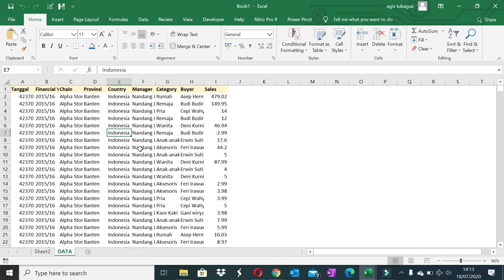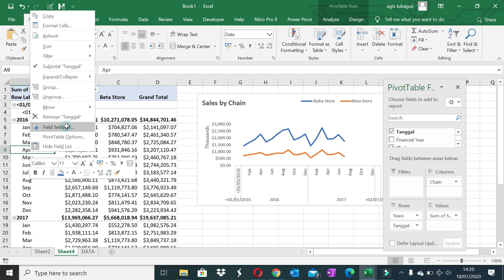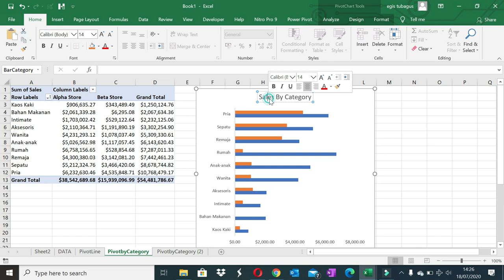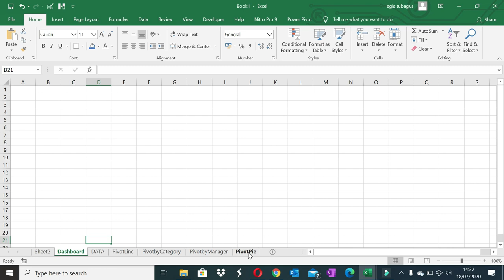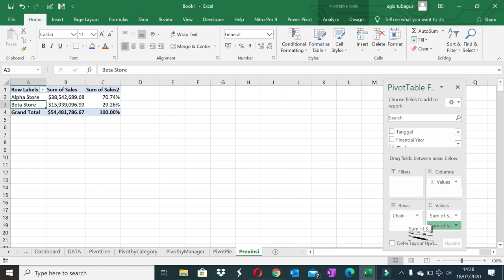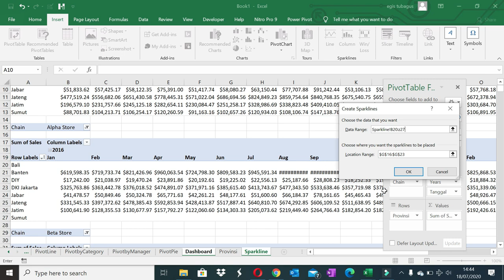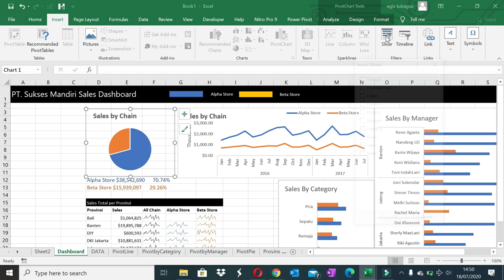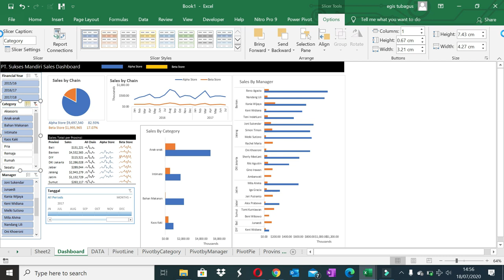BELAJAR MEMBUAT DASHBOARD EXCEL DENGAN PIVOT TABLE | DASHBOARD EXCEL TUTORIAL | VISUALISASI DATA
Video ini membahas mengenai belajar membuat dashboard excel dengan pivot table . Video ini adalah dashboard excel tutorial dan  visualisasi data
belajar excel untuk admin, belajar excel pemula, yang membahas fungsi, sum, if, count, average, vlookup dan hlookup

belajar excel sangat bermanfaat untuk kerja, dimana kita harus  belajar excel lengkap dari mulai belajar excel dasar, seperti belajar excel membuat tabel sampai dengan  belajar excel pivot table

Video ini memberikan tutorial excel untuk pemula, tutorial excel yang lengkap lengkap, dari mulai tutorial excel dasar, seperti tutorial excel membuat tabel, ataupun  tutorial rumus excel seperti sum, if, average, vlookup dan hlookup, yang menggunakan aplikasi microsoft excel pemula, microsoft excel dasar,. Disini kita belajar microsoft excel tutotial